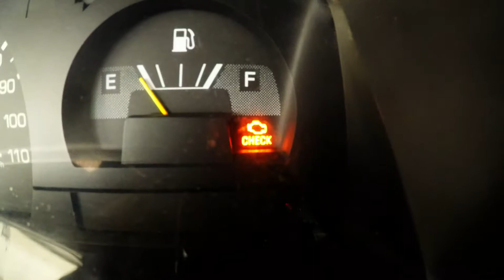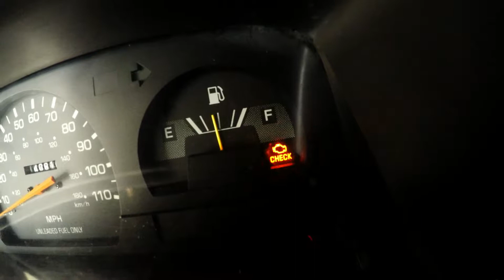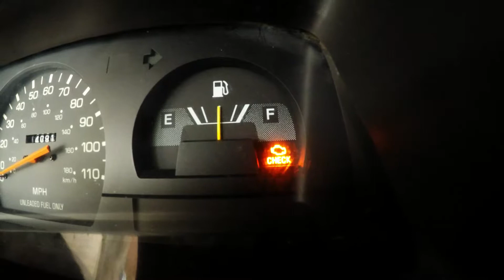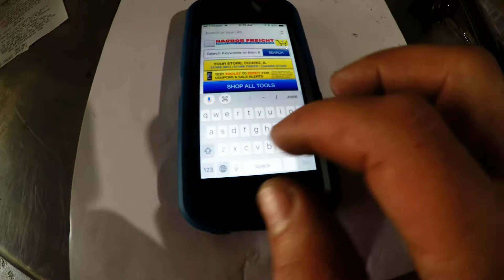como sacar codigos a toyota pickup